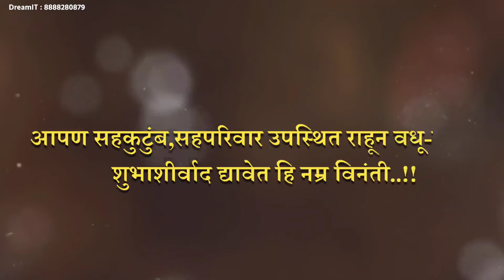Wedding Invitation Video New..